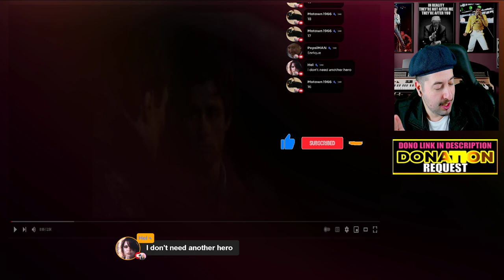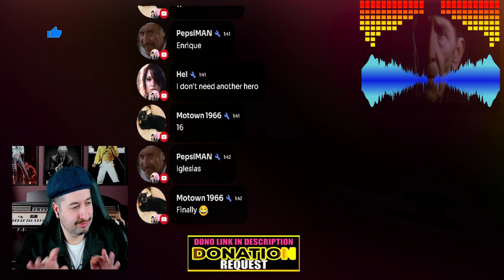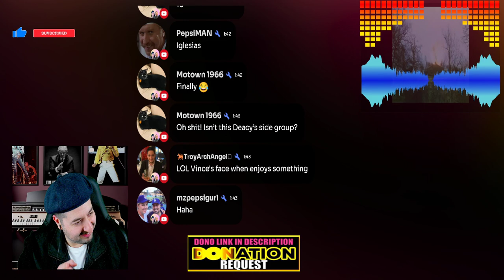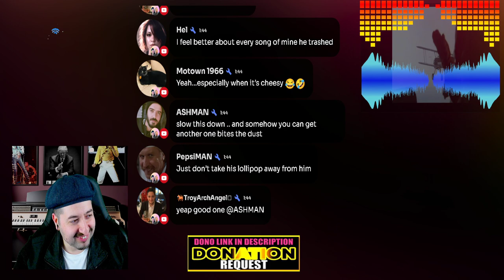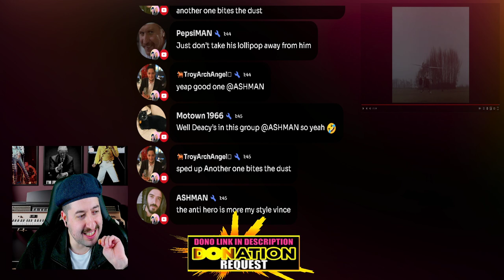Jon Anderson - Do You Want To Be A Hero (Biggles Theme) REACTION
Vince:
ALL MY CONTENT IN ONE PLACE :